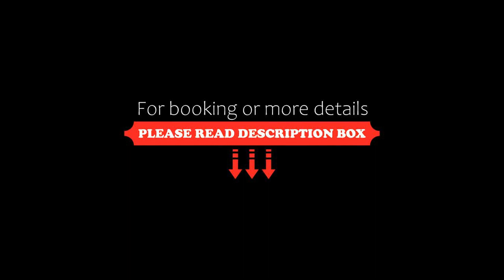Ecusuites House III Resort Altamar 45Min GYE, Playas, Ecuador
About Property:
Situated in Playas, just 300 metres from San Vicente Beach, Ecusuites House III Resort Altamar 45Min GYE features beachfront accommodation with an outdoor swimming pool and free WiFi. This villa has a private pool, a garden and free private parking.

This air-conditioned villa features 3 bedrooms, a flat-screen TV, and a kitchen with a fridge and an oven.

General Villamil Beach is 2.4 km from the villa. The nearest airport is José Joaquín de Olmedo International Airport,...
Property Type: Hotel
Address: Avenida Playas, 092202 Playas, Ecuador
Searching For
1. Ecusuites House III Resort Altamar 45Min GYE - Playas - Ecuador
2. Ecusuites House III Resort Altamar 45Min GYE - Playas - Ecuador Address
3. Ecusuites House III Resort Altamar 45Min GYE - Playas - Ecuador Rooms
4. Ecusuites House III Resort Altamar 45Min GYE - Playas - Ecuador Amenities
5. Ecusuites House III Resort Altamar 45Min GYE - Playas - Ecuador Offers and Deals
Audio Credit:
Track Title: Blank Slate
Artist: VYEN